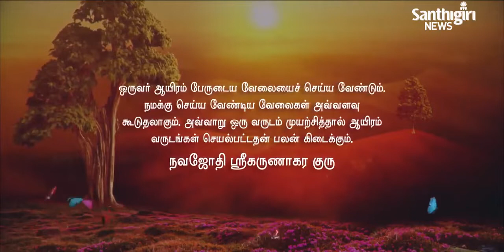Today’s Guruvani | Tamil | 31-05-2023 | Santhigiri Ashram | Daily